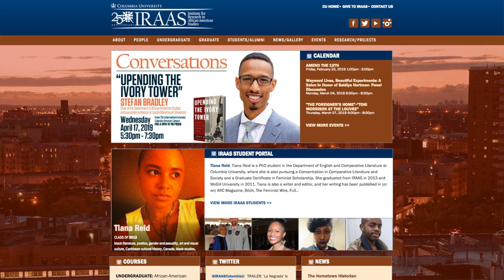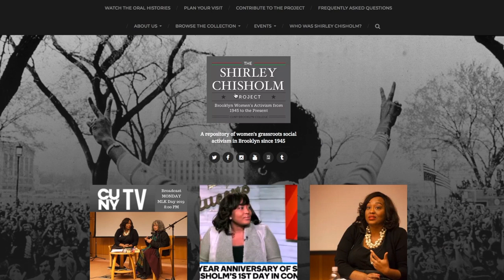The Lasting Influence of Studying Black History at Columbia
Zinga A Fraser is the co-chair of Columbia's IRAAS Alumni Council and has a PhD in African American Studies. She is an active supporter of Columbia University's African American and African Diaspora Studies Department. This new department will bring a fresh approach to the discipline at a crucial moment in race relations and black identity within our society. Currently Fraser teaches at Brooklyn College.